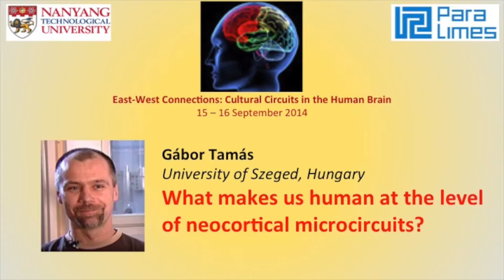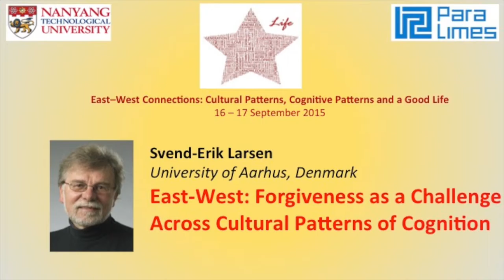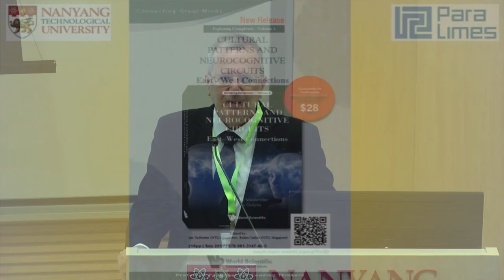Conference: East-West Connections - Introduction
Introduction by Balázs Gulyás
Professor of Translational Neuroscience, Lee Kong Chian School of Medicine, Nanyang Technological University